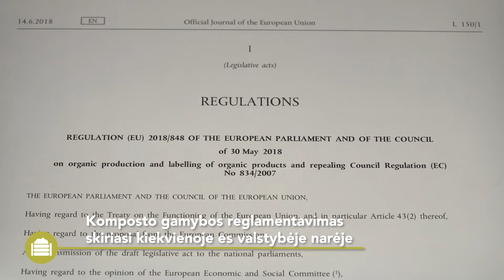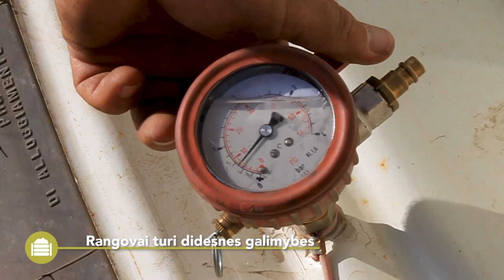Termofilinis kompostas - praktinė informacija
Šis „Best4Soil“ vaizdo įrašas supažindina su termofilinio komposto gamyba ir naudojimu. Vaizdo įrašo pabaigoje rasite papildomos informacijos šia tema.